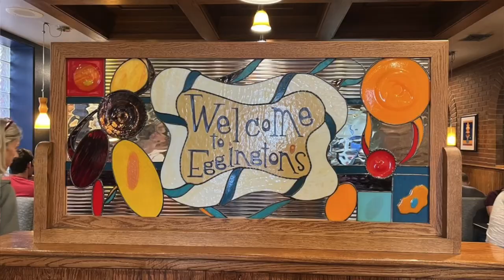You have to eat at these FIVE restaurants in Casper Wyoming!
You have to eat at these FIVE restaurants in Casper Wyoming!  Now there are lots of restaurants in our area but these are some of my FAVS!  HQ BBQ is my has the BEST BBQ and if you LOVE macaroni and cheese you actually would be happy visiting just for that!  Eggingtons has been around for years and serves breakfast and lunch daily!  My very favorite is the huevos rancheros!   Johnny J's Diner is another Casper Wyoming restaurant staple!  They serve Breakfast, Lunch and Dinner and some snacks for in between. Oh and the very best shakes!   Now for my very favorite place to go to happy hour or dinner!  Wyoming Ale Works.  I love the local beers they have on tap (40 beers on tap in total) and their double double burger is my favorite too!  And last but definitely not least Dsasumos is an Thai inspired Asian Bistro and Sushi Bar.   My favorite items on the menu are Crab Fried rice and California rolls.

‼️PLEASE NOTE we are now brokered by eXp Realty.  We are excited to talk with you!‼️